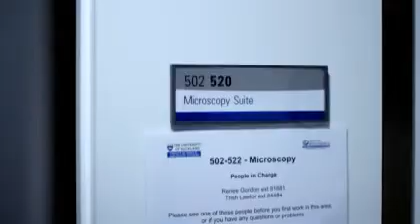Amelia Van Slooten, PhD in Biomedical Science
Amelia talks about the opportunity to learn from some of the best in an environment where she is supported by her supervisors and the other scientists she is surrounded by every day.